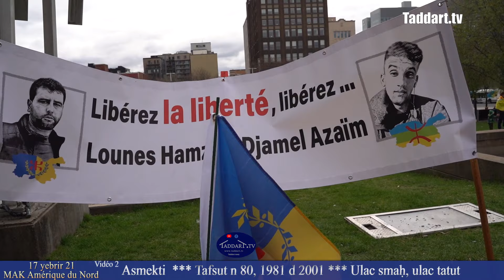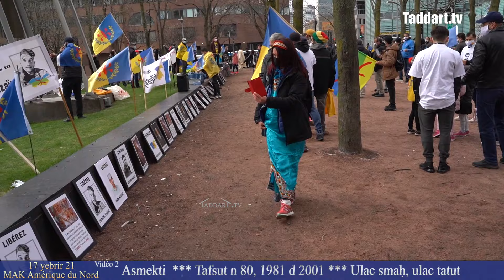Asmekti - 20 avril - Montréal Ulac smah, ulac tatut - Vidéo 2 - Taddart.tv